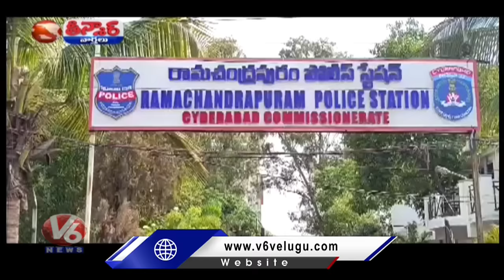Fire Incident In Ramachandrapuram Police Station | V6 Teenmaar